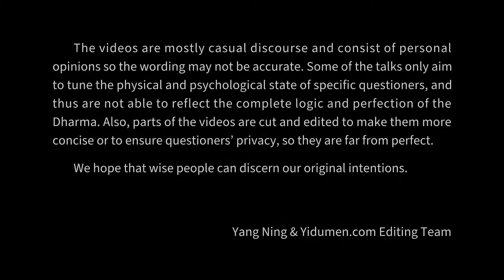The most precious character of human beings 易度门 yidumen󠀁ineng 聊天室汇辑2016年6月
The most precious character of human beings
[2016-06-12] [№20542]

Last update at 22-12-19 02:35:41